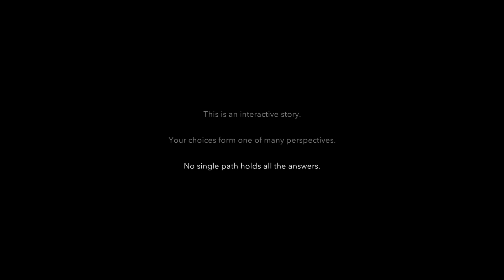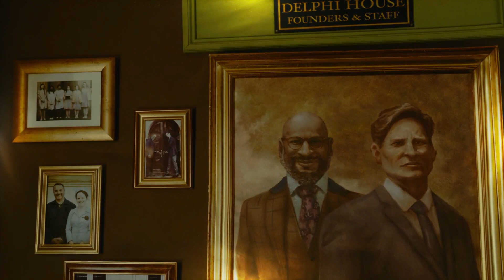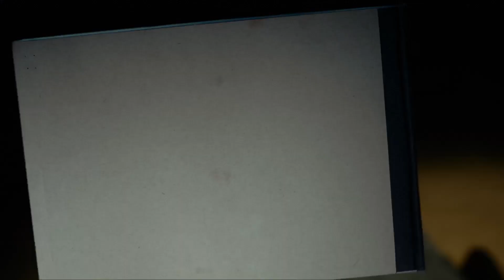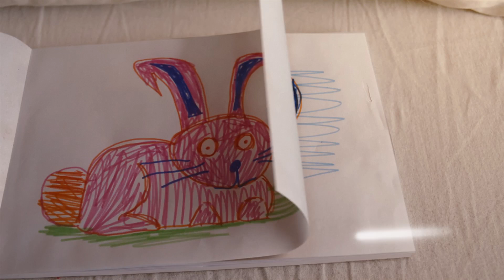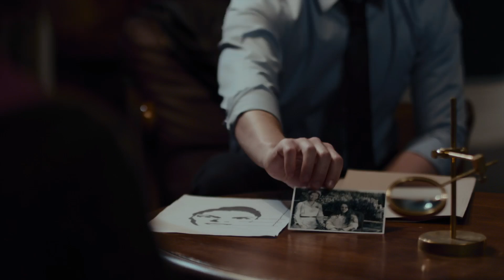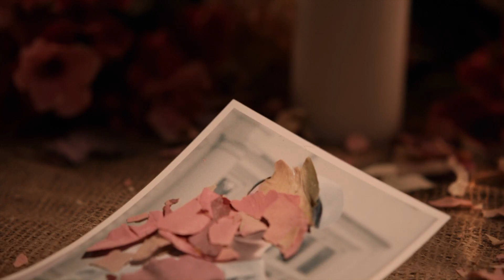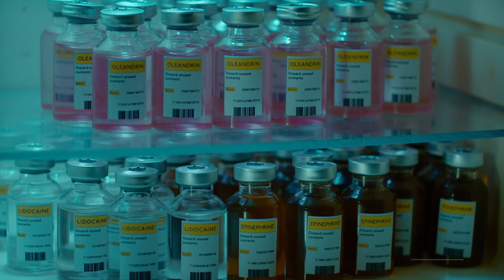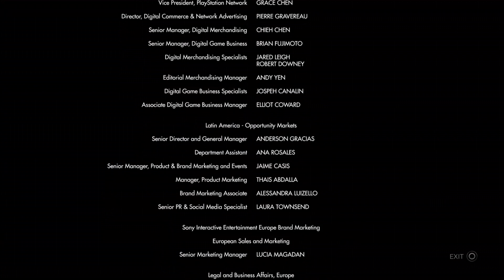Late night live action interactive thriller night !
Erica a live action psychological horror thriller interactive game -- Watch live